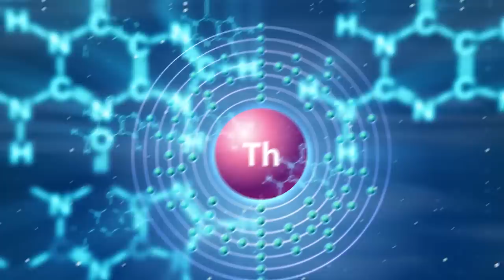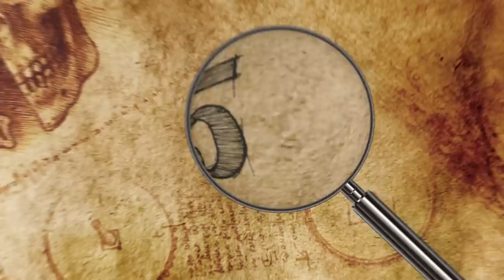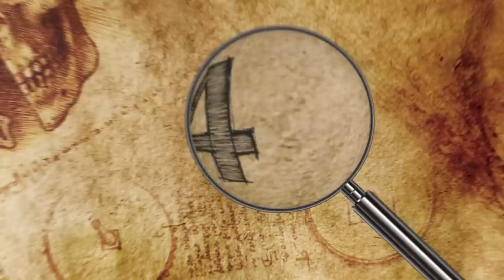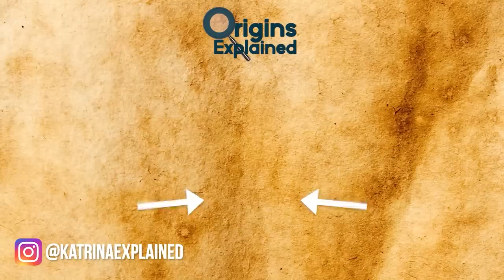Mysterious Ancient Places You’ve Never Heard Of